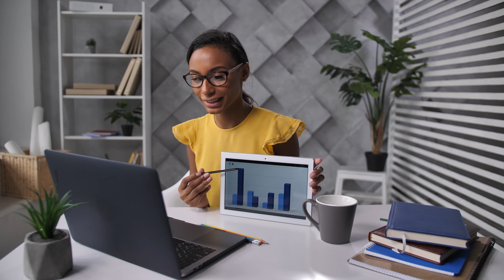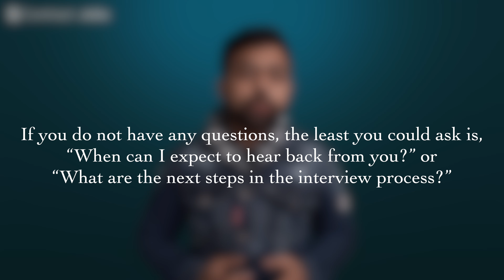Top 5 Interview Questions For Freshers - Contract Jobs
Top 5 Interview Questions For Freshers

 About Us: Contract-Jobs.com is a contractual job marketplace focused on matching contractual work opportunities with interested job seekers. If you have a Contractual Job preference, we have the matching job for you.

No matter whether you are taking the first step in your job search or the next step in your career. We Contract-Jobs.com are here to match you with the best contractual job assignment of your life!